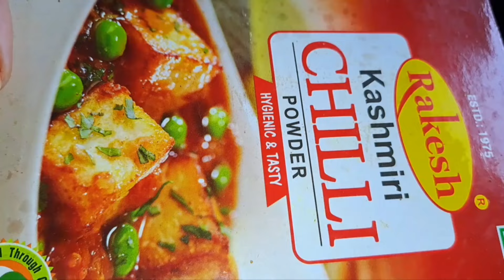Fish Curry Recipe ✨️🍛😋✨️Bihari style 😋 👌 Fish Curry Bnane ka Tarika✨️🍛😋🫶✨️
ingredients:-

Fish
Oil
Mustard
Garlic(5 lumps)
jeera
Black Peper
Kasturi methi
Chili
Chili powder
Kashmiri red chili powder
Salt
Turmeric powder
Besan
Tomato 🍅
Dhaniya patta